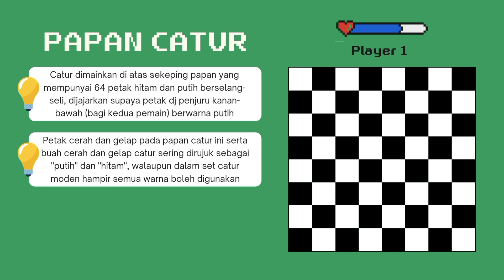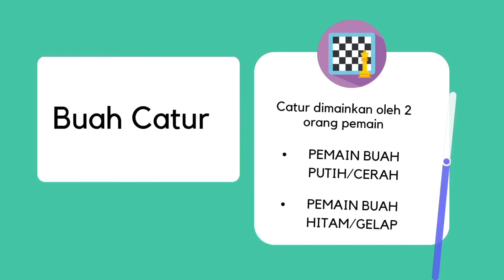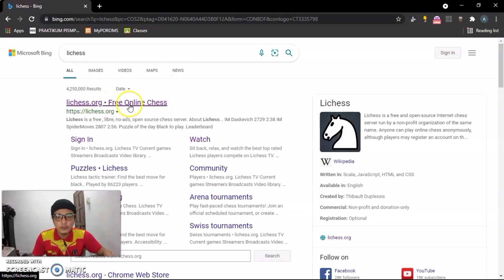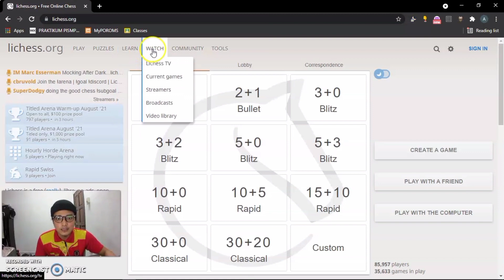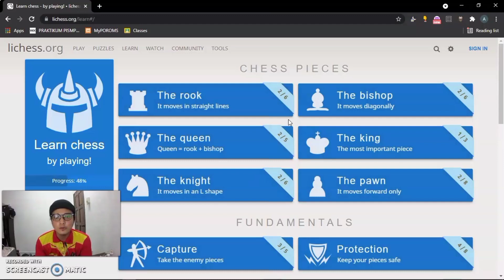Pengenalan Permainan Catur